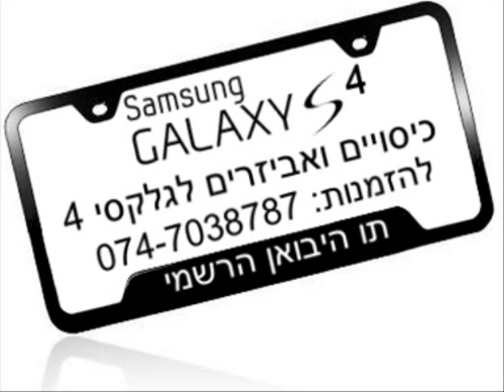allistic Aspir כיסוי לגלקסי 4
כיסויים לגלקסי 4 ניתן להשיג בחנות יבואן בלבד,
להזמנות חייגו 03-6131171